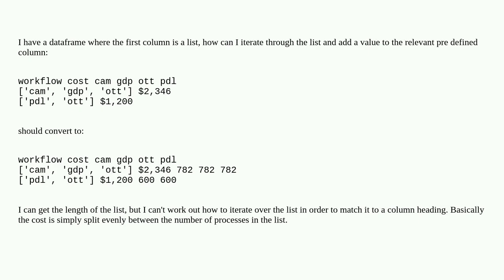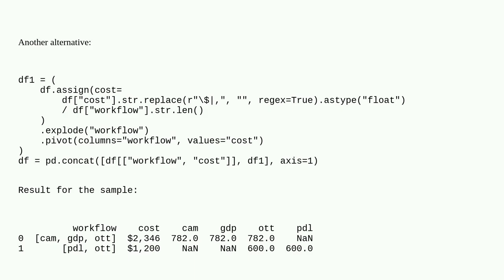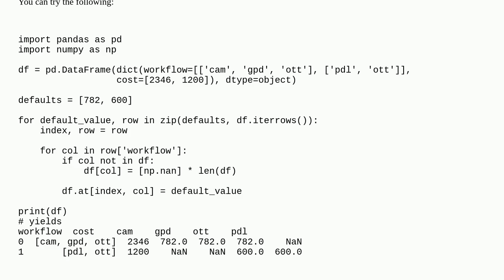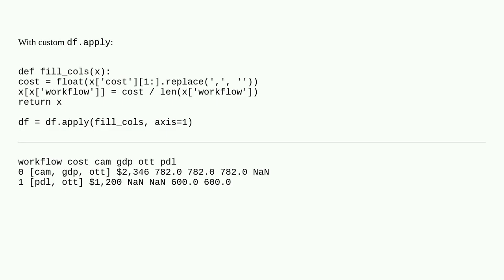Split column list into rows without duplicating data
A special thanks goes out to the community

  pandas python